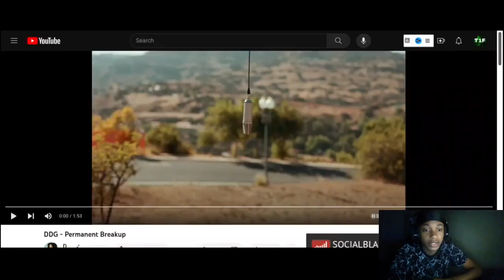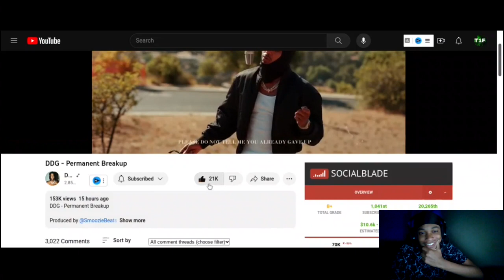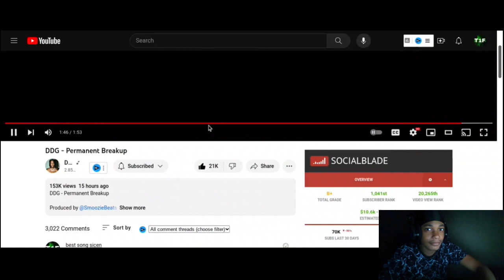DDG - Permanent - Break Up ( Twenty1Funny Reaction )